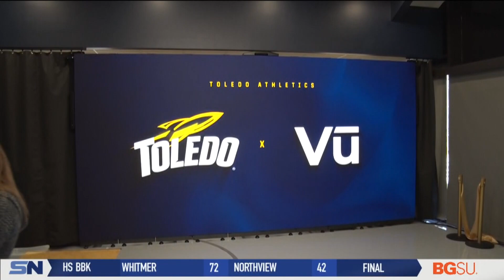Rockets Cut the Ribbon for the New Nancy and James Lapp Creative Studio